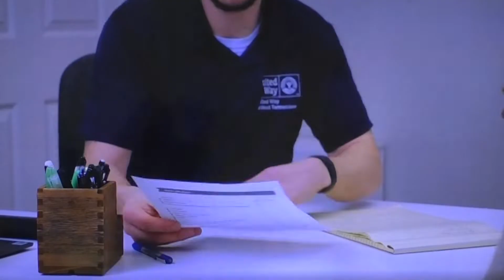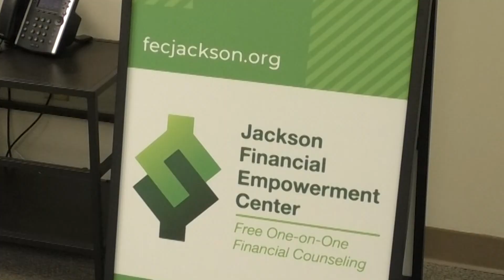Local non-profit opens Financial Empowerment Center in Jackson